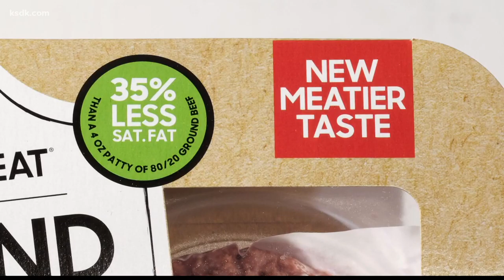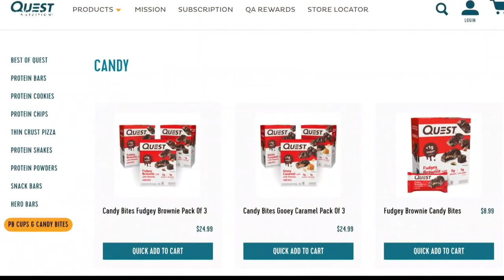Try these products at your next BBQ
THIS ARTICLE INVOLVES COMMERCIAL CONTENT. THE PRODUCTS AND SERVICES FEATURED APPEAR AS PAID ADVERTISING.